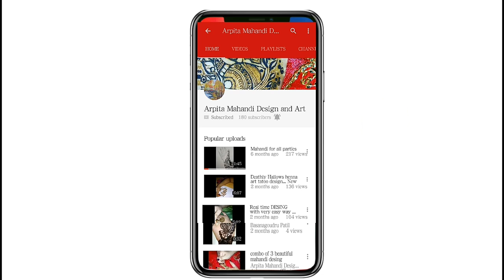Karwa Chauth Vrat special mehndi design 2018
Hi friends
This is my new video on Karva Chauth this is Karwa Chauth special mehndi design modern bridal mehndi art so if you like this video thing to like share and comment and don't forget to subscribe my channel Arpita mehndi design and art
And press the bell icon for latest updates and Thanks to all my friends being with me stay with me Keep watching my videos and if you have any questions to ask then don't forget to comment me I will answer all of your questions and this is the video I have narrated it in Hindi so hope you like this video